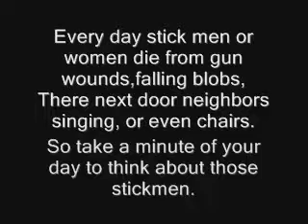A short Stick Film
A Day In thwe Life Of A Stick Guy